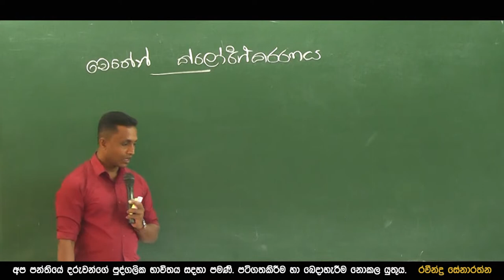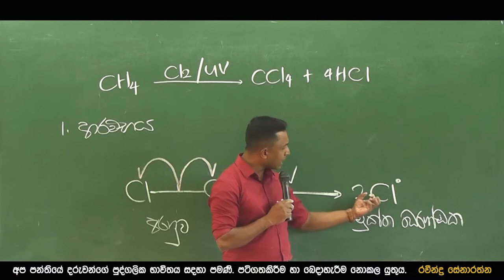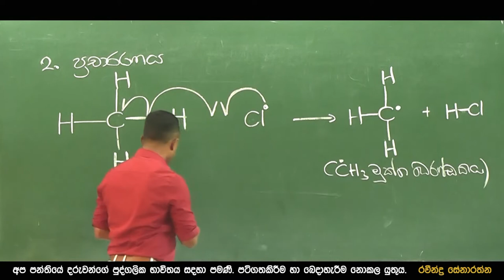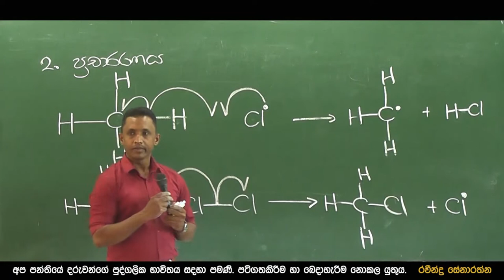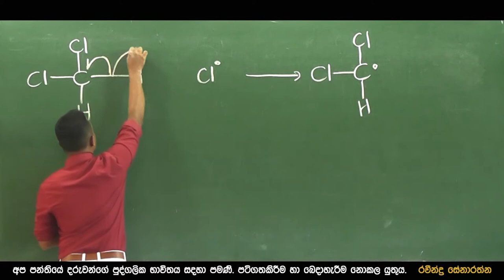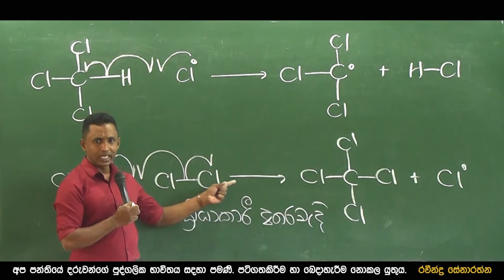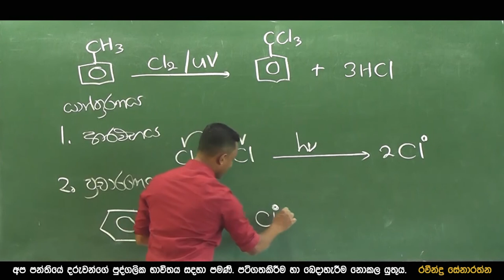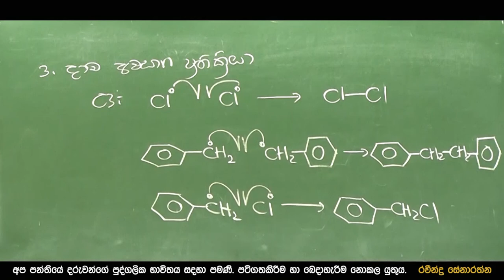කාබනික රසායනය 04 මෙතේන් හා ටොලුවීන් ක්ලෝරීන්කරණ යාන්ත්‍රණ